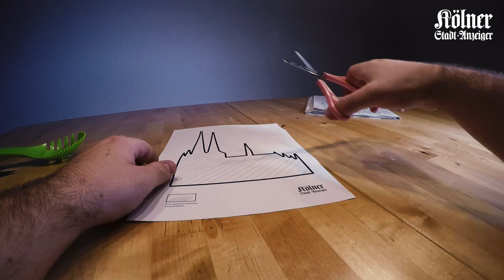Halloween-Kürbis schnitzen auf Kölsch - Der Kölner-Dom-Kürbis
Am 31. Oktober ist es wieder soweit: Halloween steht vor der Tür! Damit ist es auch wieder Zeit fürs Kürbis-Schnitzen. Für alle, die nicht schon wieder ein grinsendes Gesicht schnitzen wollen, haben wir uns drei echte kölsche Motive ausgedacht. Einfach Vorlage herunterladen, Video-Anleitung anschauen und losschnitzen!

Kölner Wappen erfordert ein wenig Übung und ist durch das Schälen und Ausschaben etwas aufwendiger. Die Anleitung gibts oben im Video, die Vorlage zum Download.